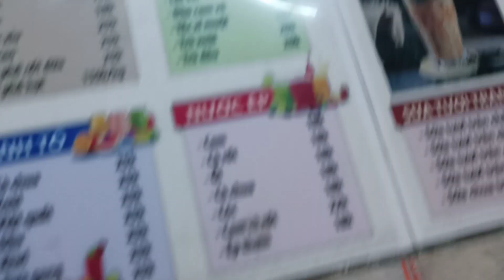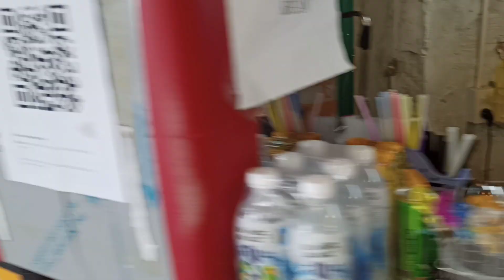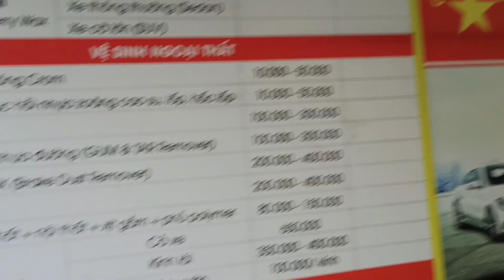16.01.2022. Автомойка 16 Hoang Hoa Tham. Тут вкусный молодой тофу с красной фасолью 20.000 донгов!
И теперь попробую по порядку...

Огромнейшее спасибо всем, кто помог купить лекарства для Никиты. Я, действительно, надеялась, что оно есть в России. Увы. Здесь есть, а там есть слово "импортозамещение". И, ура!!! Никита первую посылку уже получил!!! ОГРОМНЕЙШЕЕ СПАСИБО!

Лекарство пришлось делить на две посылки... И вторая собрана, сложена, но так и лежит, потому что мне не хватило денег вторую отправить. Их просто нет... Если есть возможность помочь - большое спасибо!

Да и вообще, похоже, январь будет потрясающе весёлым месяцем нового тигрового года. Сразу приношу извинения, первая отправка заказов из Москвы кофе, какао, чая, какао-масла, моринги, линьчжи, гравиолы будет только 22-23 числа. Выходные дни затянулись, первая обжарка 2022 года будет только 20 и 21 января. Кофе свежайшей обжарки. Всё натуральное. Дешевле, чем посылкой из Вьетнама. отплата только после отправки.

Могу отправить посылку из Вьетнама... Куртки из магазина 007, футболки. Но, по моим ощущениям, многие люди тоже долго отмечают праздники... Чаты полны поздравительных картинок, видео. А у нас тут все работает, аптеки, магазины косметики, доктор Ли работает. Так что если кому-то что-то нужно - посмотрю, куплю, отправлю.
Есть возможность отправки в Россию по цене 2500 руб. 1 кг, 4000 руб. до 2 кг. Живу в Нячанге.

Перевести можно на Никитину (моего сына) карту Сбербанка РФ:
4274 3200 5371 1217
Никита Викторович Старостин
или на номер телефона:

Моя карта во Вьетнаме:
Sacombank
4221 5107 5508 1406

Большое Вам спасибо! Всем здоровья, благополучия!